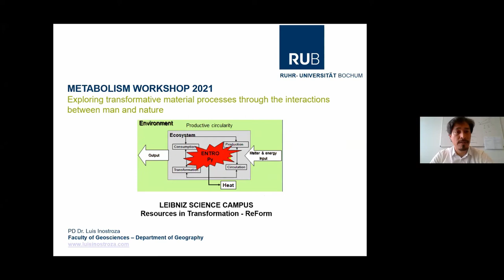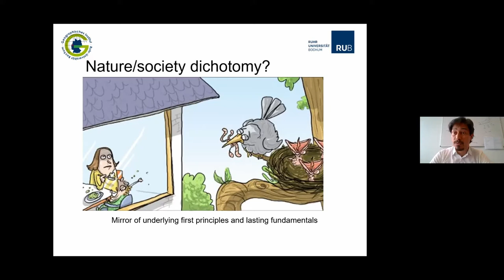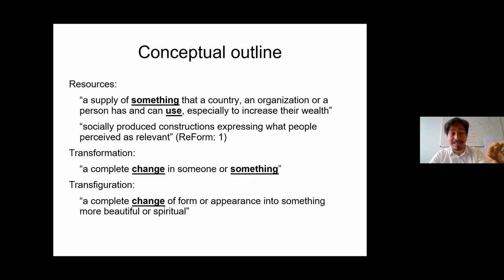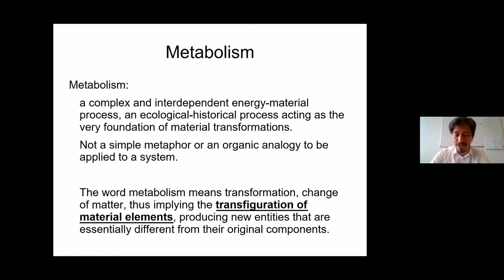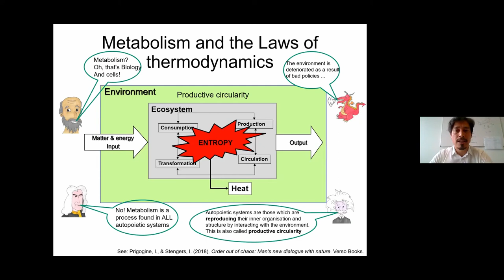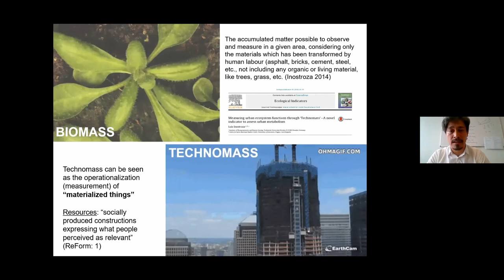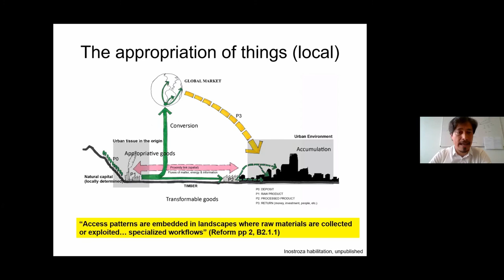Luis Inostroza - Introduction